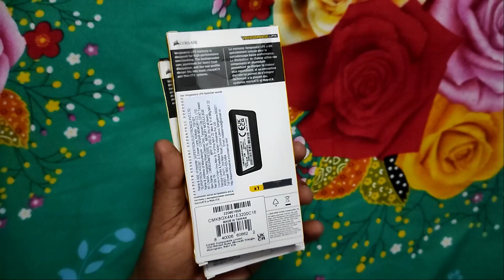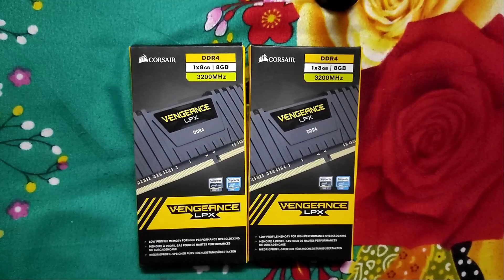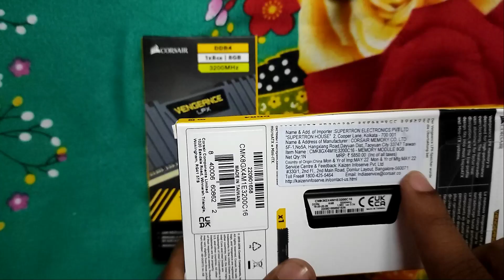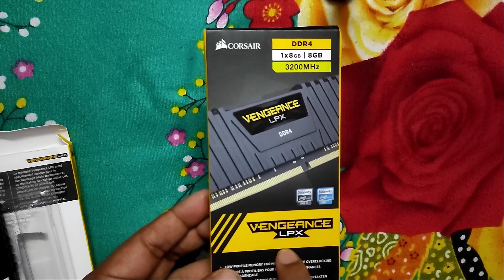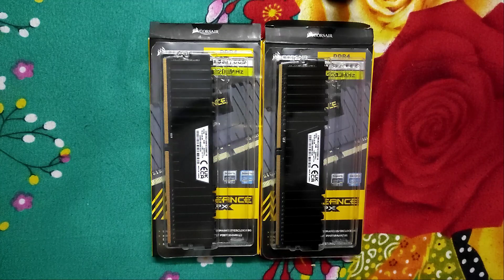Corsair Vengeance LPX 8GB (1x8GB) DDR4 3200MHZ C16 Desktop RAM Black UnBoxing & Full Detailed Review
Corsair Vengeance LPX 8GB (1x8GB) DDR4 3200MHZ C16 Desktop RAM (Black)

▬▬▬▬▬| Telegram Support's |▬▬▬▬▬

▬▬▬▬▬| Buy link's |▬▬▬▬▬

Corsair Vengeance LPX 8GB DDR4 3200MHZ Desktop RAM

Credit's By :- digi4t3ch

▬▬▬▬▬| Some Playlist's |▬▬▬▬▬